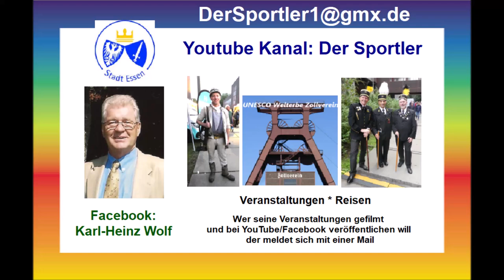Essen * 41. Borbecker Marktfest 31.08.2024 * The Fellows Teil 2 * Die "Jugend" tanzt Boogie-Woogie